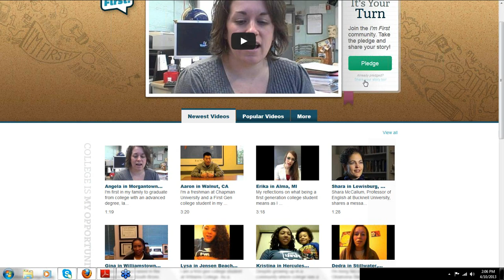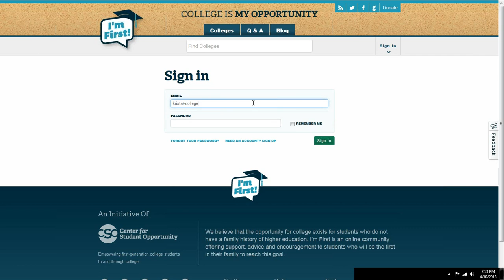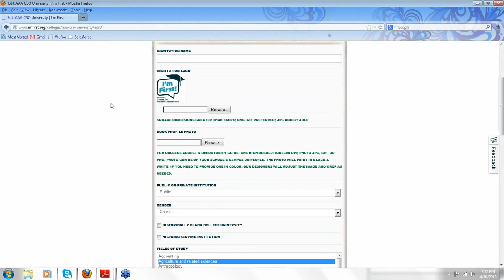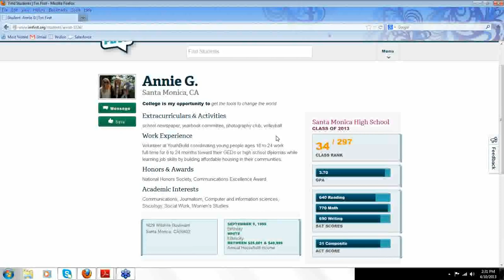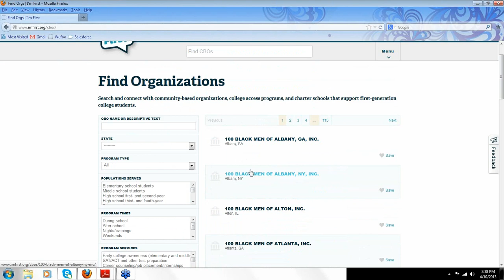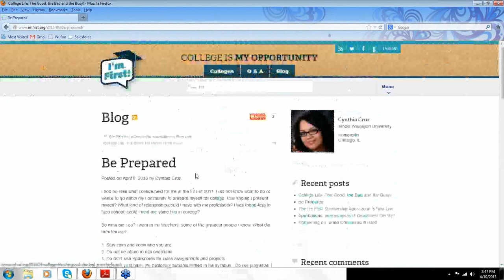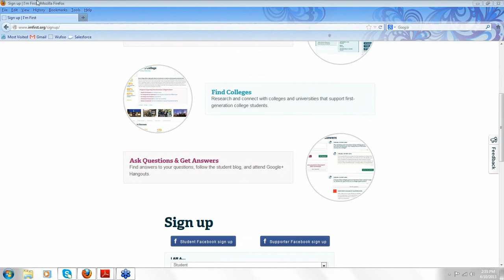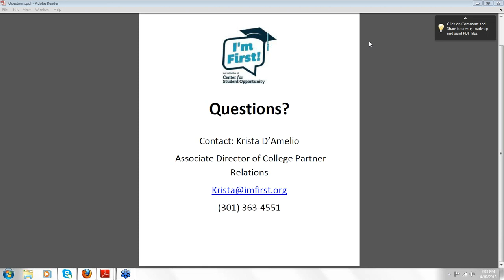CSO Webinar: I'm First for College Partners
Center for Student Opportunity (CSO) College Partners learn the ins and outs of the I'm First storytelling project and Dashboard to manage your profile, search and connect with prospective students and community-based organizations, and utilize your partnership.